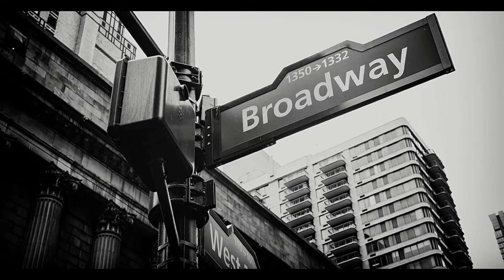Old Hollywood Glamour 1940's Aesthetic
Old Hollywood Glamour form the 1940's Aesthetic